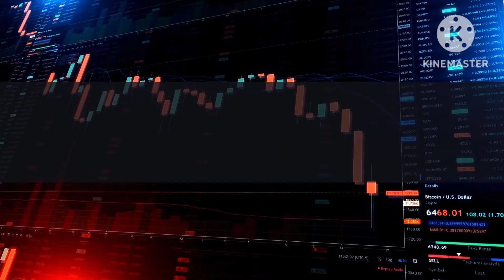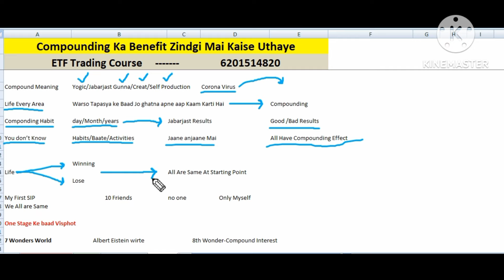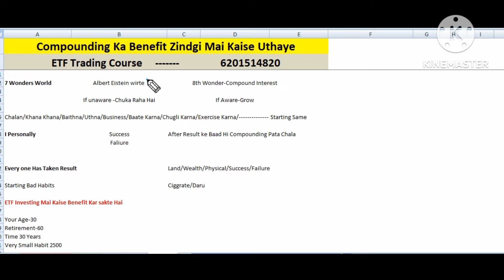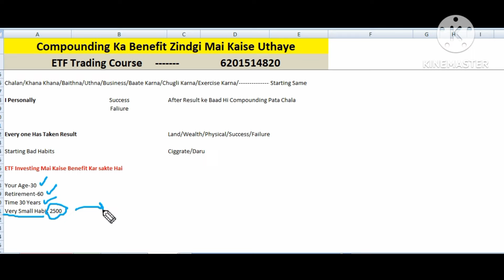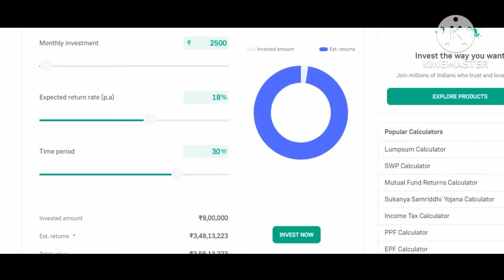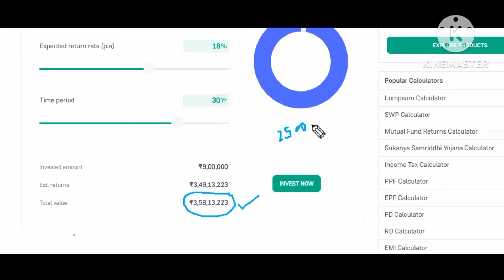How we can make huge corpus by ETF investing